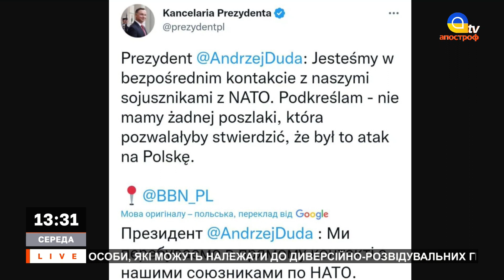Офіційна заява Польщі щодо ракетної атаки / Апостроф ТВ